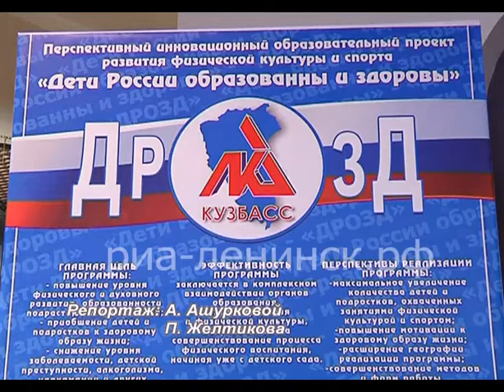Программе «Дети России образованы и здоровы» 10 лет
В Физкультурно-оздоровительном Комплексе Ленинска-Кузнецкого прошел 10-ый юбилейный  городской физкультурно-образовательный фестиваль «Дети России образованы и здоровы». С юбилейной датой дошкольников и школьников города поздравили – заместитель начальника управления физической культуры и спорта Кемеровской области Александр  Боксгорн и мер Ленинска-Кузнецкого Вячеслав Телегин. Спортивный  праздник продолжился  на площади  Мазикина,  где   власти города  торжественно открыли очередную спортивную  площадку. Теперь и на площади торжеств есть специально предназначенная зона для подготовки выполнения норм ГТО. А также появилось новое оборудование, для любителей популярного  в  последнее  время  такого  вида  спорта, как  воркаут.